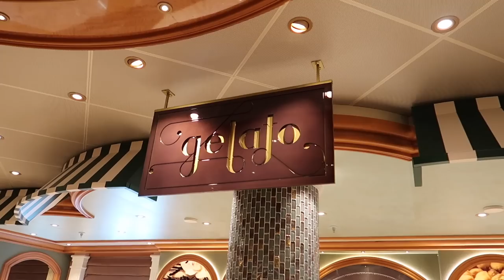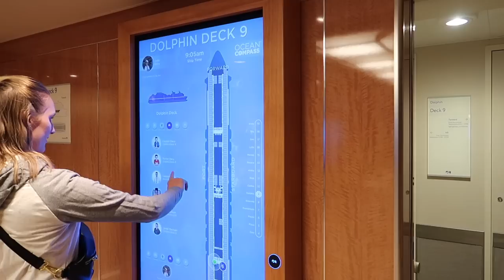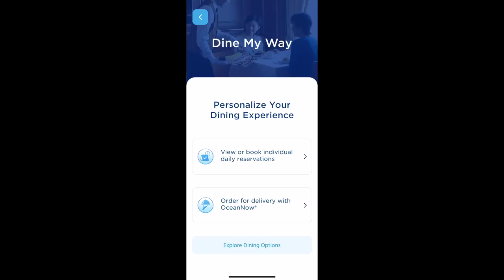Family Cruise to Alaska on Princess Cruises!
This trip was unforgettable thanks to the MedallionClass experience from seamless embark to disembark, touchless stateroom entry, endless onboard activities, Camp Discovery for the kids, and so much more. If you want to see our Excursions, keep an eye out for the next video, you won't want to miss it. Here is a link to their brand new ship, the Discovery Princess